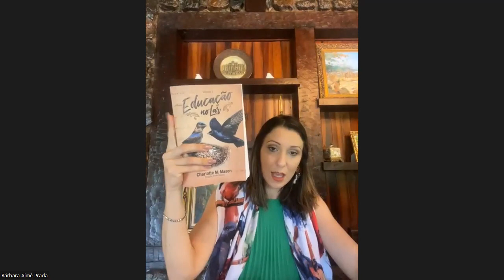O Método CM e as Faculdades da Criança, com Bárbara Prada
Esta palestra aconteceu durante a conferência gratuita Uma Educação Liberal para Todos, realizada no dia 15 de abril pela Academia Dulcis Domus.

Conheça o nosso trabalho!

Bárbara Prada é casada com Mario Prada e mãe de Maria de Jesus, Josemaria e Gabriel Maria. Advogada do ramo tributário, deixou a vida jurídica para preservar a família e profissionalizar-se em educação. Sua trajetória educacional mergulha hoje no estudo da literatura, latim e grego clássicos e na formação integral do ser humano. Encontrou em Charlotte a simplicidade e profundidade compatíveis com o que conheceu da melhor educação de uma pessoa: isto é, trazer de dentro para fora o melhor da criança, futuro homem, vocação e dever dos pais e educadores. Com seu marido, mudou-se da Capital do Rio de Janeiro para o campo e juntos testemunham os benefícios da vida e educação em meio à natureza. Hoje, Bárbara e seu esposo trabalham no projeto da escola do campo Sementes, a primeira escola física com o método de Charlotte, e onde os pais comporão o corpo do docente. O lema da escola é "Felizes aqueles que acreditam na beleza dos sonhos de Deus para a vida dos homens".

A Academia Dulcis Domus é a plataforma de ensino a distância do Portal Educação Clássica, fundado por Marcos Viana e Barbara Lores em 2018. A Academia DD oferece cursos online em tempo real de todas as matérias, proporcionando momentos de verdadeira interação entre os estudantes e tutores. Nossas turmas tem número reduzido de alunos, o que possibilita uma atenção personalizada a cada um.

Nosso ensino está ancorado na tradição clássica de educação, e isso significa que estamos comprometidos com o cultivo da sabedoria e da virtude nas almas de nossos alunos. Temos como grande inspiração o método de Charlotte Mason e enxergamos nele uma forma de concretizar em nossas aulas uma sincera busca pela contemplação do Bem, da Beleza e da Verdade.

Acreditamos que o objetivo da educação é a formação do caráter e temos a honra de participar da rotina de centenas de famílias pelo Brasil e em alguns outros países do mundo. Essa é ainda uma pequena contribuição, mas efetiva, na grande tarefa de levar "uma educação liberal para todos", independente das fronteiras geográficas.

Siga nossa página no instagram: @academiadulcisdomus